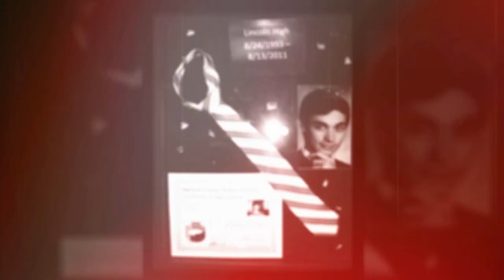Memories of Howard Lincoln High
Howard LINCOLN High passed away on 13 August 2011. This is a video to preserve the memories about him.